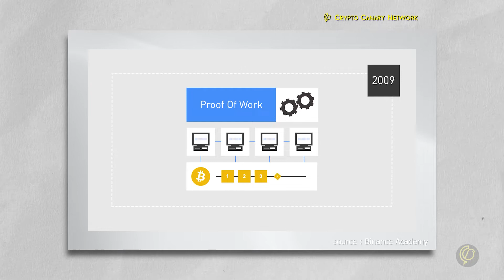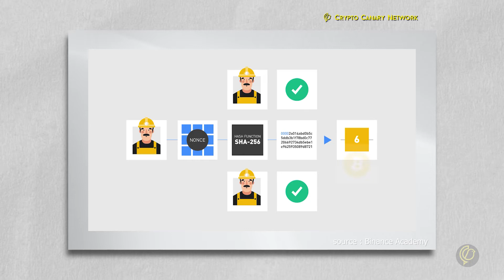Belajar Mining Bitcoin Pakai Metode PoW !! | Crypto Techies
Yuk belajar Mining Bitcoin menggunakan metode PoW!!

Metode yang berupa algoritma computer yang digunakan oleh beberapa validator untuk mencapai kesepakatan. Algoritma ini membutuhkan bantuan komputasi untuk memecahkan kode-kode agar bisa menambang sebuah blok yang didistribusikan melalui blockchain.

Berbeda denga Proof of Stake yang lebih ramah lingkungan, tindakan pada Proof of Work membutuhkan banyak tenaga, waktu, dan juga biaya yang sangat besar karena miner(penambang) harus memiliki peralatan mining dan penggunaan listrik.